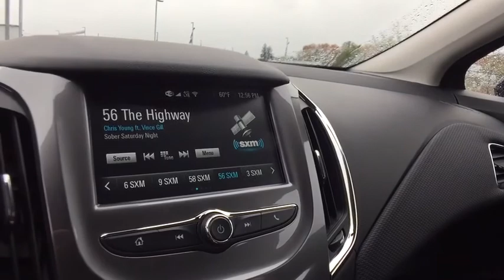2018 Chevrolet Cruze Lake Orion, Rochester, Oxford, Auburn Hills, Clarkston, MI 309418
2018 Chevrolet Cruze  - Stock#: 309418 - VIN#: 1G1BE5SM6J7117946

* 2018 Chevrolet Cruze LT... Features include: Turbocharged, 7.0 Touch Screen Display, Rear Vision Camera, OnStar Navigation, Bluetooth, SiriusXM Satellite Radio, Built-In WiFi, Heated Front Seats, Power Heated Mirrors, 16 Aluminum Wheels and Keyless Entry with Remote Start. Price includes: $500 - General Motors Consumer Cash Program. Exp. 10/31/2017, $1,500 - GM Lease Loyalty Purchase Private Offer. Exp. 10/31/2017